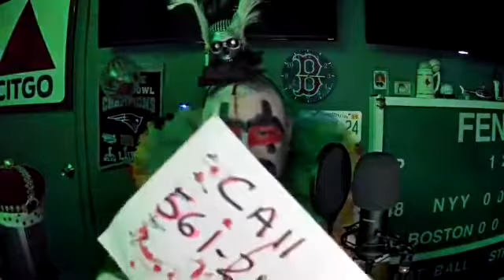EBOLA THE CLOWN HALLOWEEN 2020 EXTRAVAGANZA!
Ebola The Clown FaceBook Live Show Halloween 2020